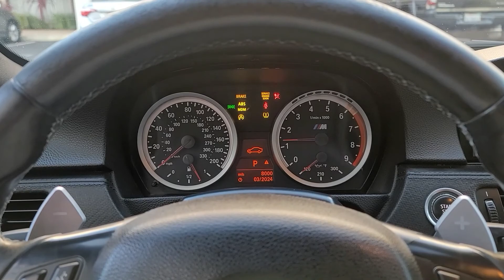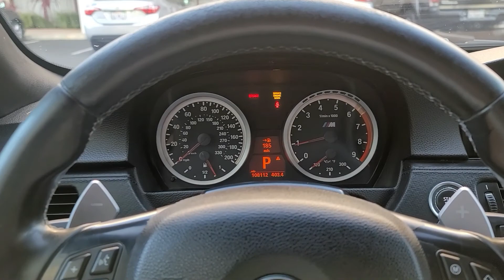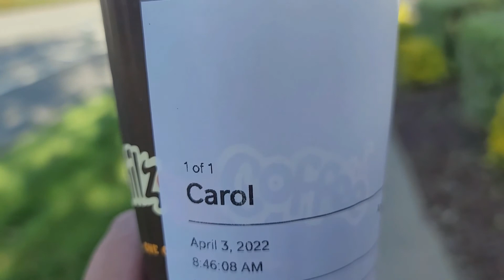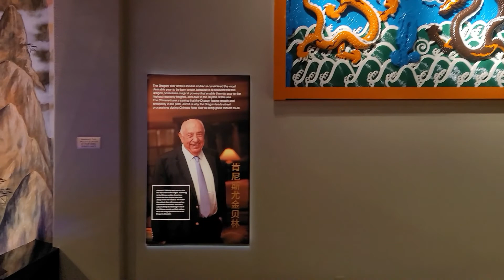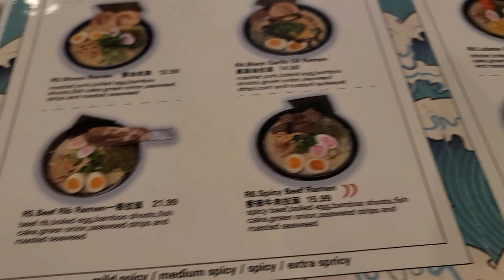Euro Union Obsessed Summer Car Meet at Blackhawk Museum